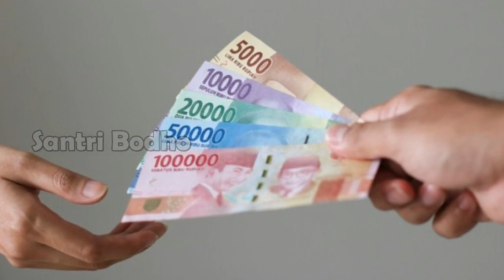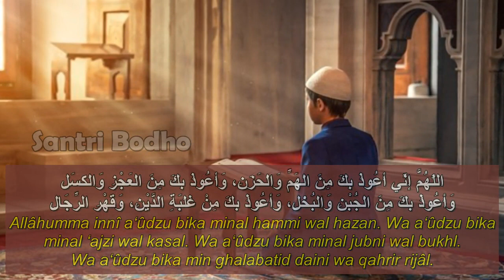Kisah Penjual Bakso Amalkan Ijazah Habib Lutfi. Setahun Auto Kaya Mendadak. Subhanallah